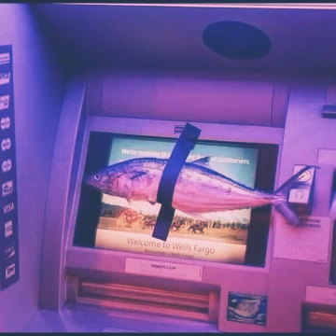Sad Boi Hours